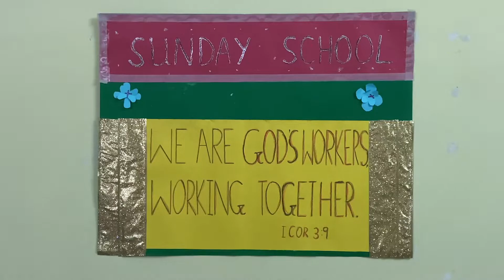Families Work Together | Sunday School